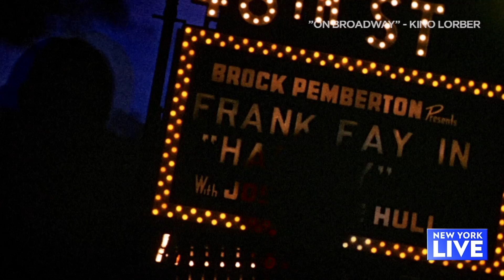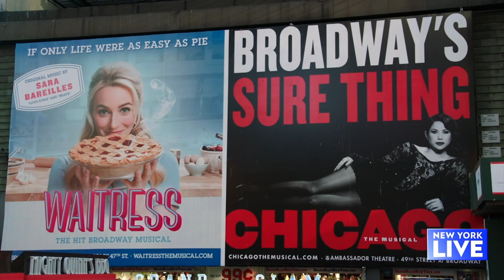On Broadway with Oren Jacoby for New York Live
8 year we